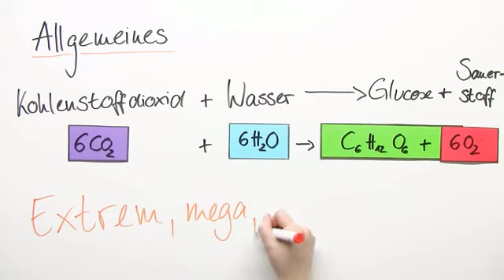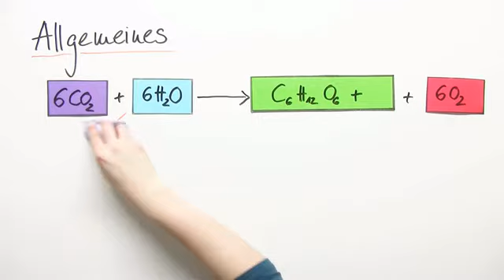Die Photosynthese - ein Einstieg | Biologie | Botanik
Dieses Video gehört zu einer Serie von Videos, die alle ein gemeinsames Thema haben: die Photosynthese. Dieser Prozess wird in allen Details beleuchtet und erklärt. Am Ende verfügt man über ein umfangreiches Wissen zum Thema. In diesem Video wollen wir uns zunächst einmal ansehen, welche Bedeutung die Photosynthese für unseren Planeten hat. Dazu gehören vor allem drei äußerst wichtige Punkte: Sie liefert Nahrung, sie liefert Sauerstoff und sie reguliert den CO2-Gehalt der Atmosphäre. Wie nun eigentlich eine Pflanze dazu in der Lage ist, aus Licht Energie zu gewinnen, um sie für die Photosynthese zu nutzen, soll in diesem Video erklärt werden. Welche Rolle dabei bestimmte Strukturen, wie zum Beispiel die Chloroplasten, spielen, erfährst Du ebenfalls im Video.

Dieses Video zum Thema Pflanzenphysiologie gehört zu: Biologie | Botanik | Pflanzenphysiologie